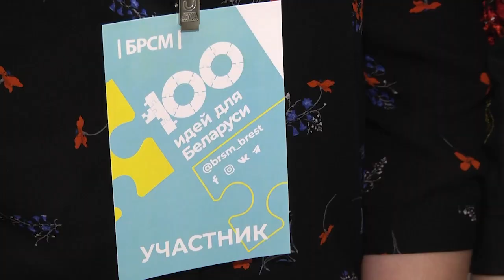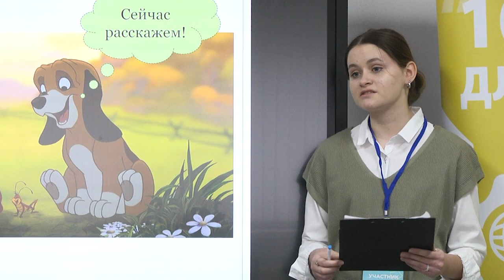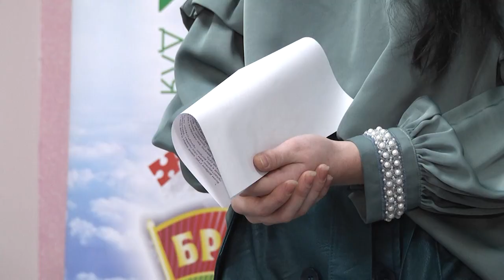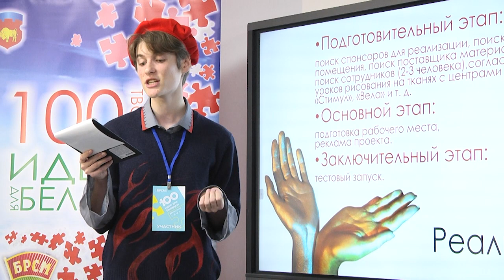2021-11-19 г. Брест. 100 идей для Беларуси. Новости на Буг-ТВ.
Старт 11-го сезона республиканского молодежного проекта "100 идей для Беларуси".
За молодёжью будущее – это знают все как прописную истину. Их идеи, их активность, их знания, их жажда что-то менять в подавляющем большинстве случаев и являются движущей силой Беларуси. В стране стартовал 11-й сезон республиканского молодежного проекта "100 идей для Беларуси"– это уникальное предложение по поддержке и продвижению самых амбициозных молодежных проектов и инновационных открытий. На базе   Брестского Технопарка прошёл городской этап молодежного проекта, желающих представить свои уникальные идеи и проекты было достаточно. О том, какие темы больше всего беспокоят молодёжь и, какие идеи выдвигались ими расскажет подробнее   Алёна Миневич.